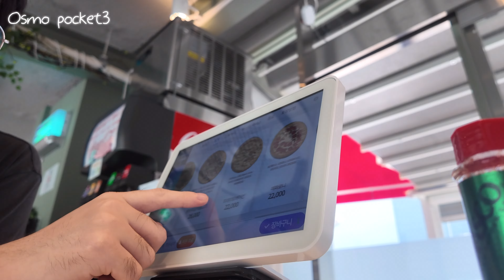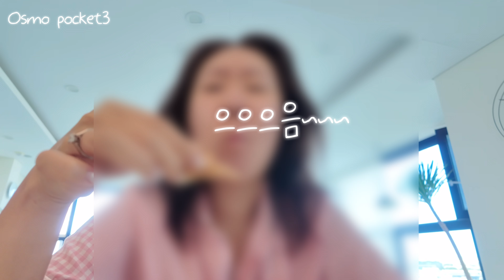명절 Vlog | 새로운 카메라(DJI Osmo Pocket 3)로 담아본 추석 일상.아이폰 14 Pro와 비교.